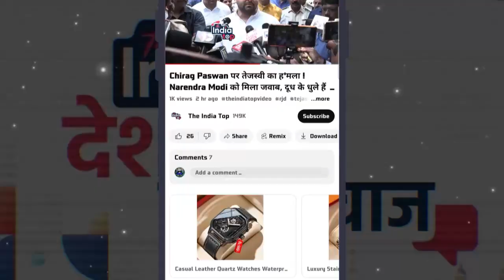Pashupati Paras को Chirag Paswan ने कर दिया बर्बाद । अब पार्टी कार्यालय पर भी Chirag का अधिकार ।